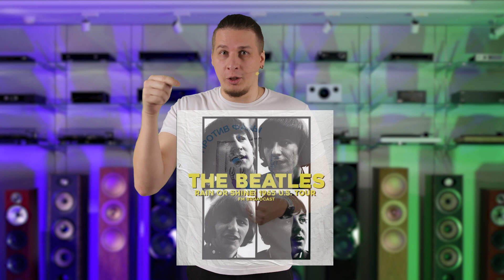У Luxman украли тонарм, колонки массой 800 кг, Sennheiser упрощает наушники. И розыгрыш винила!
Выпуск новостей Pult.ru от 09 октября 2023. У вертушки Luxman украли тонарм, колонки массой 800 кг, Sennheiser упрощает наушники. И розыгрыш винила!